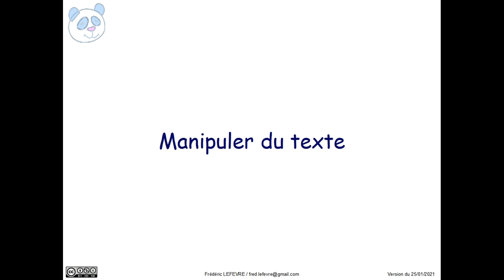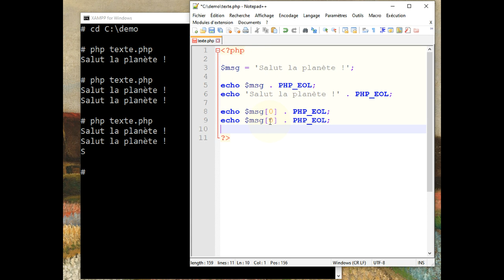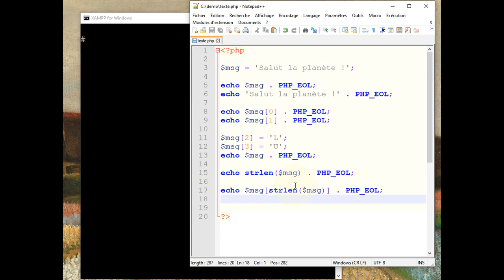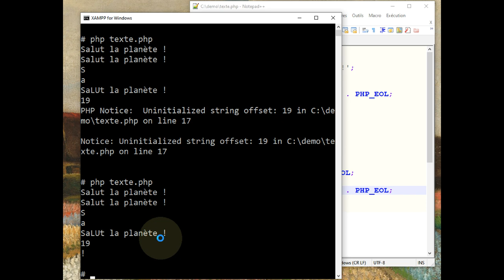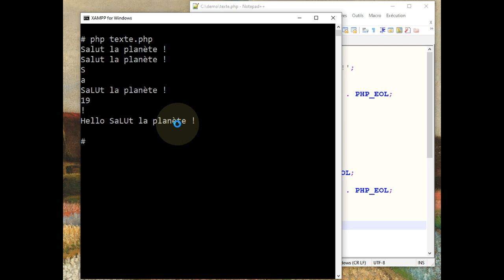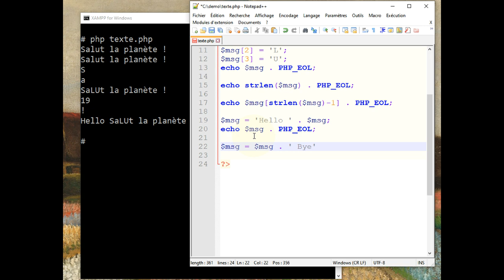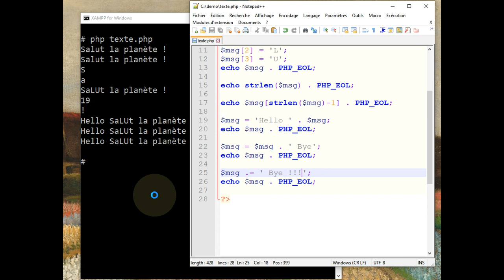PHP - Manipuler du texte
👉 Comment manipuler du texte en PHP : afficher, modifier ou concaténer.

📋 00:00 Objectif = Manipuler du texte
00:20 Afficher un texte
01:01 Afficher le première lettre d'un texte
01:35 Afficher la seconde lettre d'un texte
01:52 Modifier une lettre dans un texte
03:00 Quelle est la longueur d'un texte ?
03:31 Tentative d'affichage du dernier caractère d'un texte
03:55 Notice : Uninitialized string offset
04:15 Affichage du dernier caractère d'un texte
04:53 Concaténer du texte au début d'un autre texte
05:41 Concaténer du texte à la fin d'un autre texte
06:15 Opérateur .=